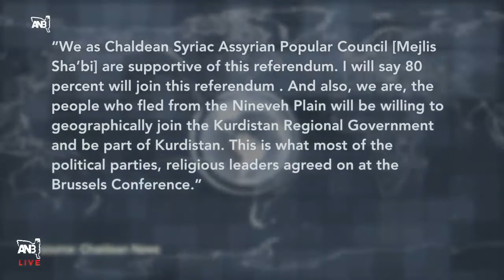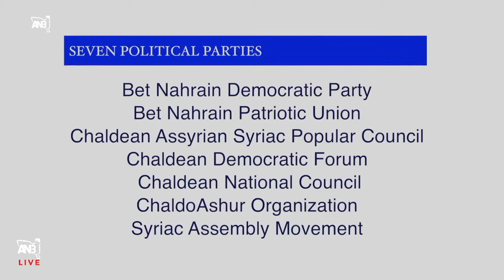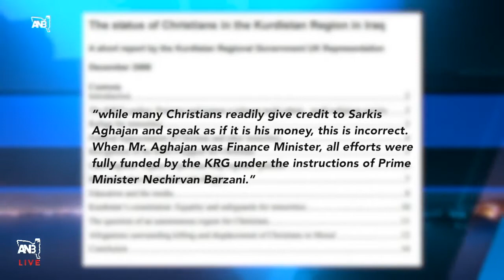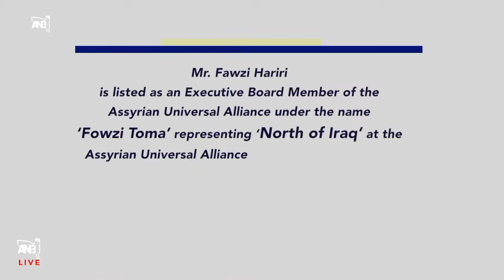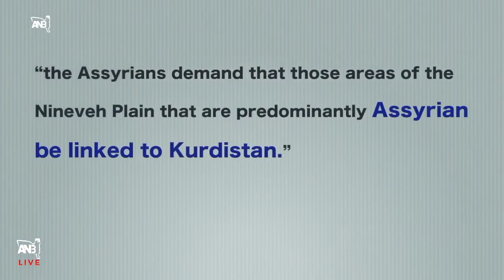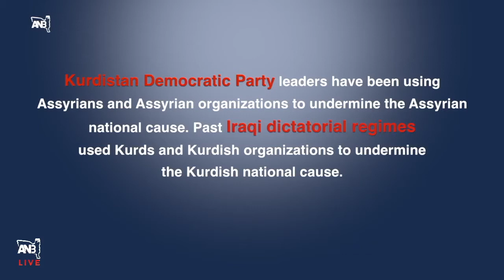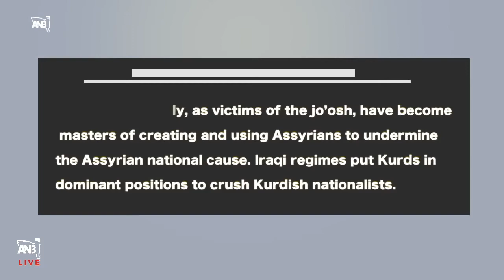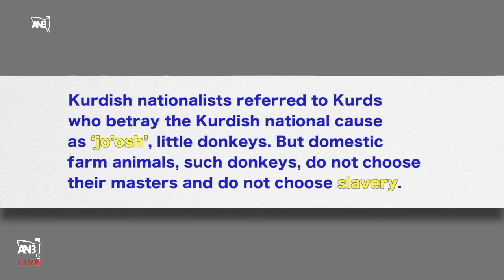How the Kurdistan Democratic Party (KDP) uses Assyrian Proxies to harm Assyrians in Iraq